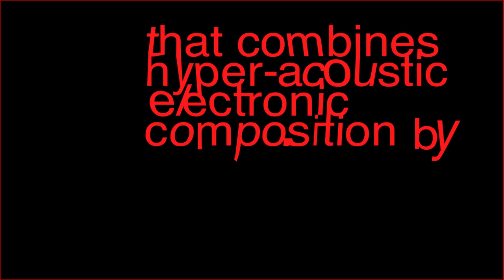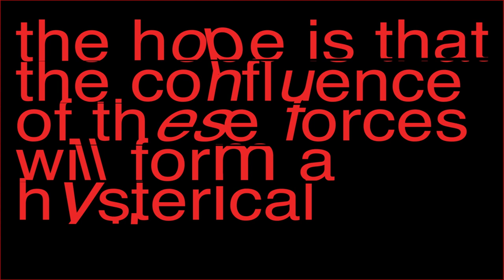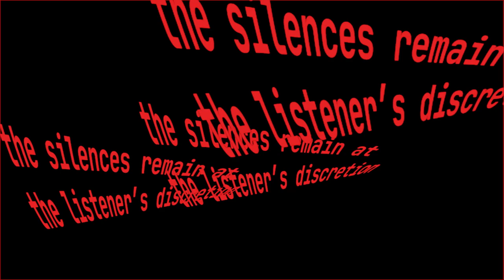aƒ69 ➜ supercut ➜ amstad, eknæs, gmachl, powell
☀︎ in an inflated state ↑ as a live physical or virtual performance, a ƒolder absorbs the real-time processing sys⨧ems and virtual multiplication of artist and researcher Mathias Gmachl ↯ each live entanglement ⨳ functions as a multi-sensory overload ▷ an unstable assemblage that folds ↪︎ unfolds across time, actual/virtual space and alternate planes of reference ⧉ in this networked state, its borders remain open, even when traditional borders are closed ⤵︎

aƒ2 ➜ amstad eknæs powell
multi-mendy 1-3, recombined
☀︎ H!-sensitive film ☀︎

aƒ18 ➜ powell
flash across the intervals
↪︎ lp ↩︎

aƒ19 ➜ powell
multiply the sides
↪︎ lp ↩︎

aƒ34 ➜ amstad eknæs powell
the bells, mosaic
☀︎ H!-sensitive film ☀︎

aƒ12 ➜ amstad eknæs powell
flares, currents
☀︎ H!-sensitive film ☀︎

aƒ222 ➜ amstad eknæs powell
denibmocer 3-1 ydnem-itlum
☀︎ H!-sensitive film ☀︎